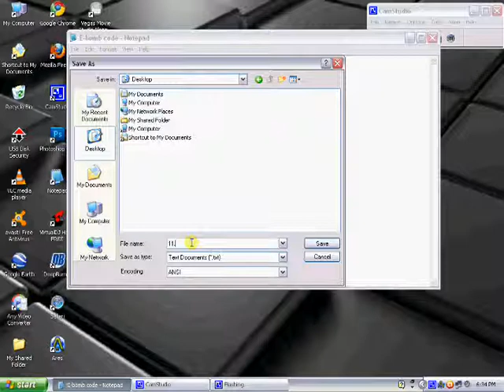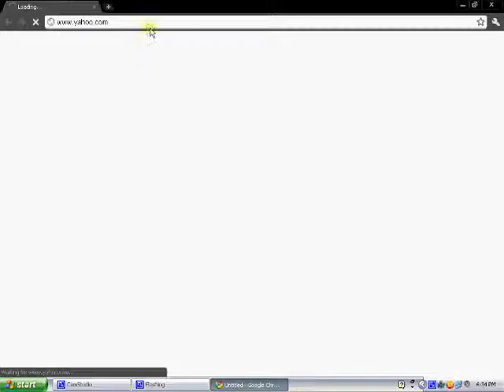How to make a E-bomb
Hey this is ultrapc1 today i will show u how to make a E-bomb
Hear is the LINK to get full E-bomb Pack
ooh and u get 4 e-bomb FREE WID IT

E-bomb code

@echo off
msg * (YOUR MSG HERE)
cls
cls
cls